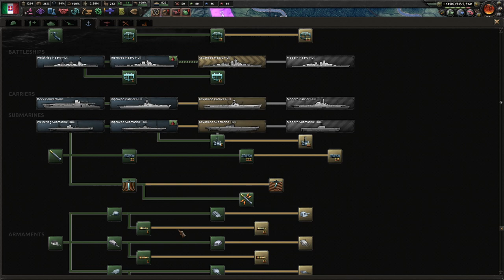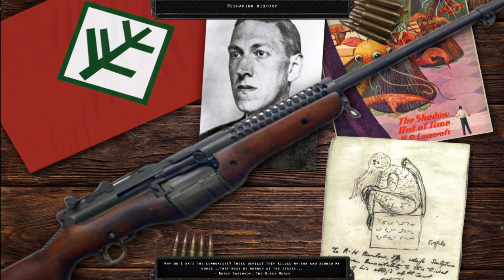HOI4-KX-KOI-ANI-IB-#7-Marching In Berlin, Amsterdam, Warsaw And Kiev, The Great Retrofit Continues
In This Series, Gabriele D'Annunzio, The Warrior-Poet Himself, Will Lay The Groundwork For The Rebirth Of A Unified Italian State Through Winning The Elections, Entering Into Talks With Marshall Messe In The South, And Naming The Great Italian Aviator, Air Marshall Balbo, As His Successor, Who Will Carry The Flag of The Italian Imperium To The Capitals Of All Those Who Defy Beautiful Italia! D'Annunzio Will Set The Stage For Italy To Fly, And Balbo Will Ensure That It Soars In the Clouds For A Thousand Years!